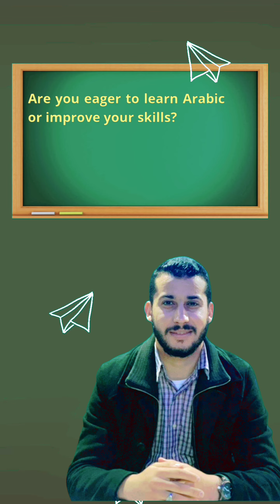arabic language reading practice